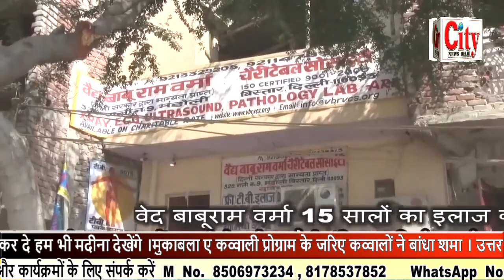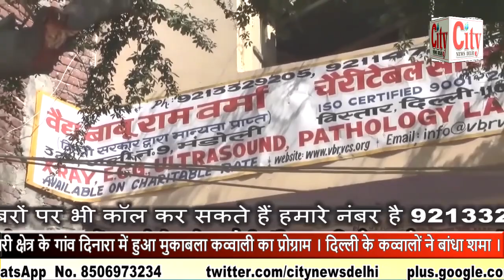CITY NEWS DELHI-मुकाबला ए कव्वाली प्रोग्राम के जरिए कव्वालों ने बांधा शमा ।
मक्के की गलियों में जाकर हज का महीना देखेंगे हम पर भी सरकार करम कर दे हम भी मदीना देखेंगे ।मुकाबला ए कव्वाली प्रोग्राम के जरिए कव्वालों ने बांधा शमा । उत्तर प्रदेश जनपद संभल के थाना धनारी क्षेत्र के गांव दिनारा में हुआ मुकाबला कव्वाली का प्रोग्राम । दिल्ली के कव्वालों ने बांधा शमा । सपा विधायक रामखिलाड़ी यादव द्वारा फीता काटकर किया गया शुभारंभ